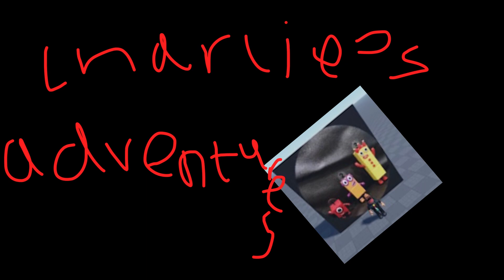Charlie At The BFDI Theatre Etiquette Premiere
Charlie watches Theatre Etiquette with Golf Ball And Candle.